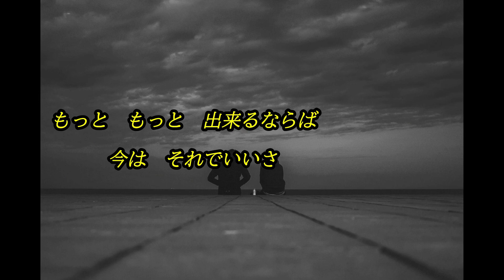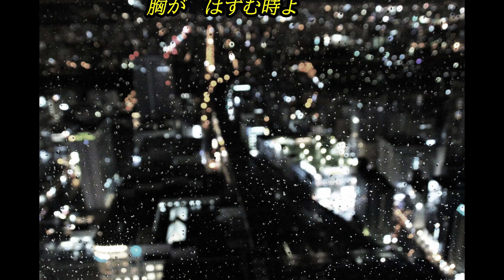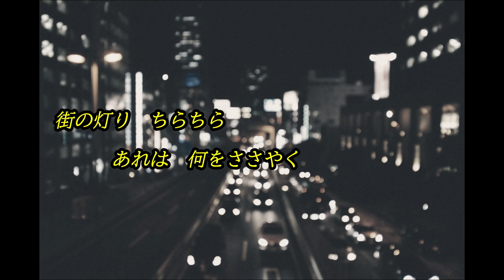街の灯り カバー Shige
「街の灯り」は昨年12月に、こころさんとのデュエットで、
アップさせて頂いたのですが、
その前に、この動画作ってありました😊
同曲ですがアップしてみました。
お聴き頂ければ幸いです。　　　　Shige(^^♪